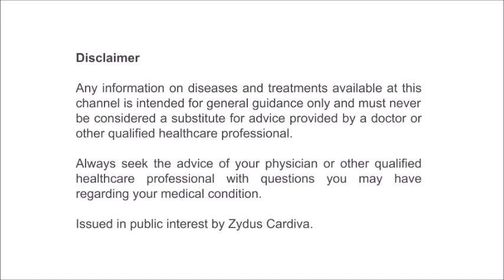VinTalk: Dr. Rumin Shah (Baroda) - Tips for Diabetic Patients During Lockdown